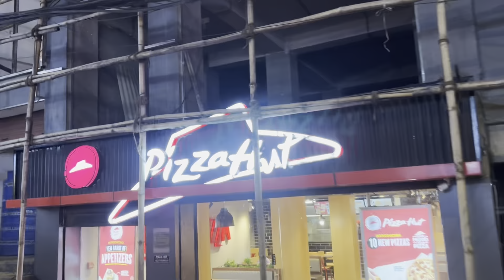SLICE OF A DAY // Arunachal Pradesh// unboxing myntra parcel // tyre puncture// lost 💰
Thank you for clicking into my video 🫶❤️

If you want more links then please comment 👇

Love from mimi  natung🫶🫶❤️